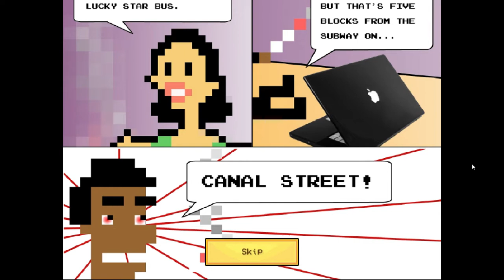luke sidewalker - Botch Play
Join Lick Side-walker (not a Jedi) as he makes his ways on the dangerous streets of NY City.